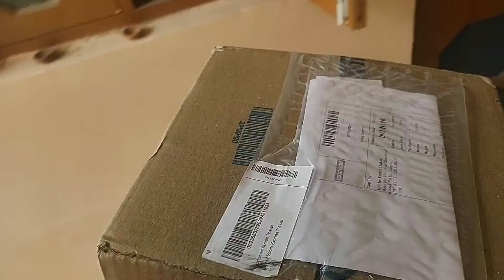Quechua Jacket and Boots Review || Trekking Padded Jacket- MT100 hooded || Hiking Boots NH 100 mid.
i bought these product from the decathlon online store at a very good price.
so i just thought why not to share it with you guys.
thaks for watching and hope you like the video.